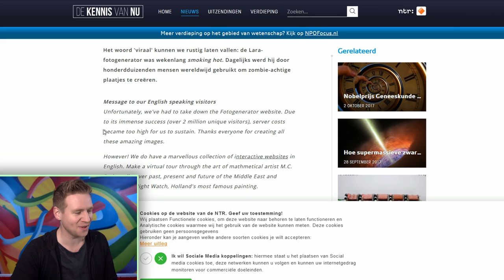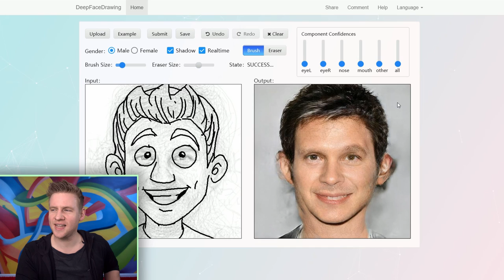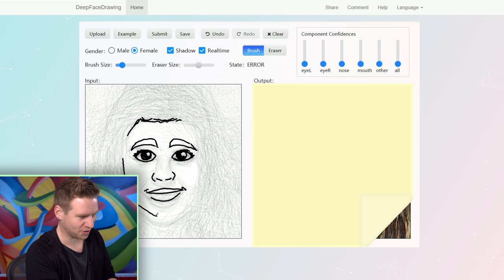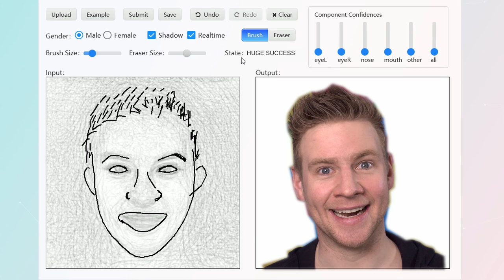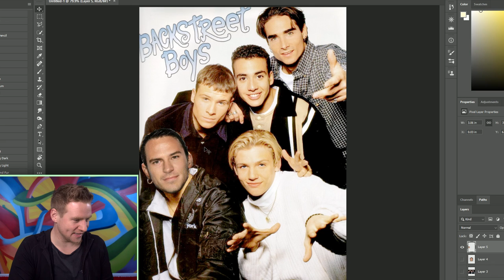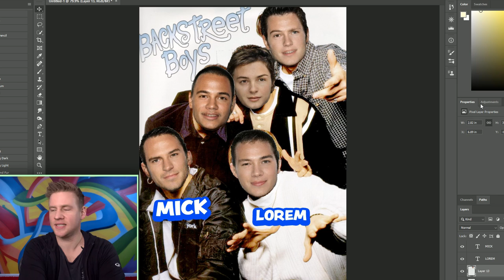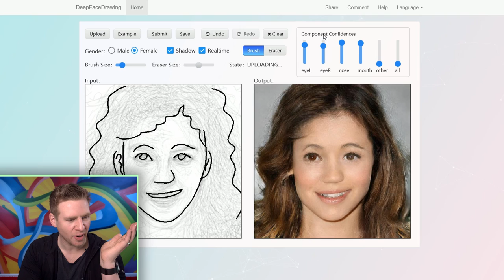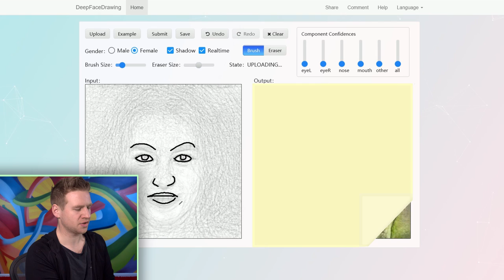AI Turned my sketches into Realistic Portraits!? - This is getting Scary...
MORE OF ME! - Follow/Sub ↴